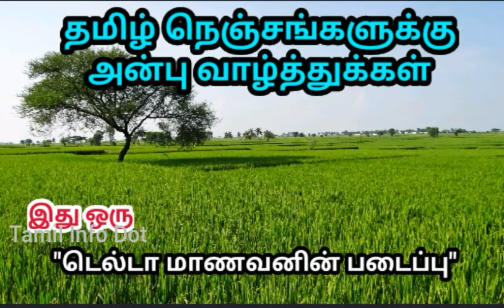சிவப்பு முள்ளங்கியின் மருத்துவ பயன்கள்|Red Radish|Mullangi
எண்ணற்ற மருத்துவ பயன்களை கொண்ட சிவப்பு முள்ளங்கி பற்றி பேசப்பட்டுள்ளது.

"தெரியாதவற்றை தெரிந்துக்கொள்வோம்
தெரிந்தவற்றை பகிர்ந்துக்கொள்வோம்"